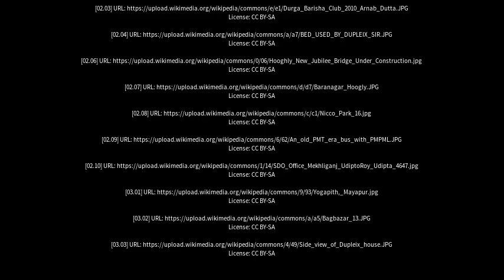Best places to visit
Best places to visit - Chandannagar (India) Best places to visit - Slideshows from all over the world - City trips, nature pictures, etc.